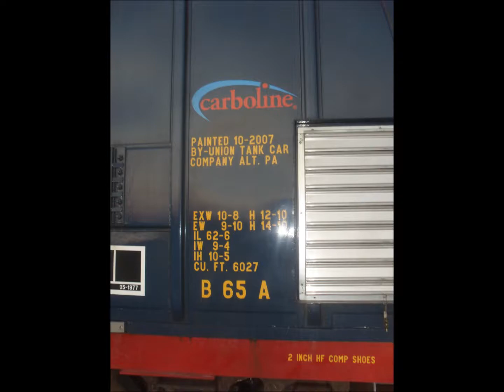The train of Firefighters Education and Training Foundation in Bryan Texas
Pictures of it ,in this case moved by the magestic UP heritage unit 1996